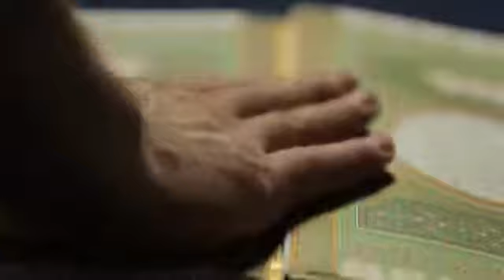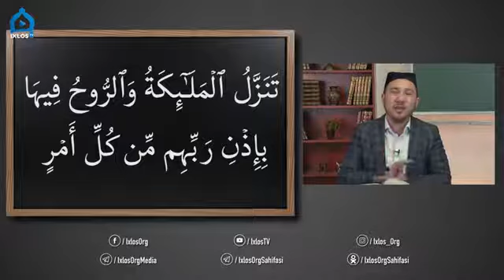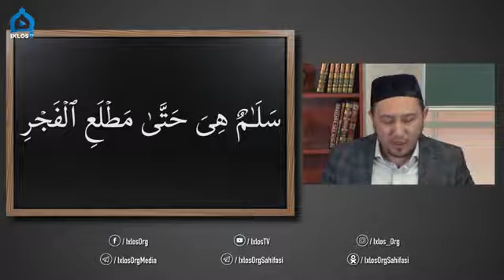20-Dars Qur'on saboqlari "Qadr surasi"